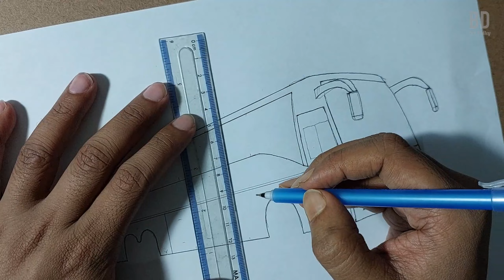Volvo B9R Classic Paint Bus Drawing | How To Art 3D Style Sketch || BD Art Valley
I just opened this channel. Pictures of all new and old buses of Bangladesh will be presented here in the medium of art. We who are bus lovers can enjoy pictures of different buses through my art.

"BD Art Valley" This is not only a channel. This is a family and we are all the member of this family.

Used things:

01. 2B Pencil
02. Pin Poin Ball Pen
03. A4 Size White Paper
04. Normal Color Pencil